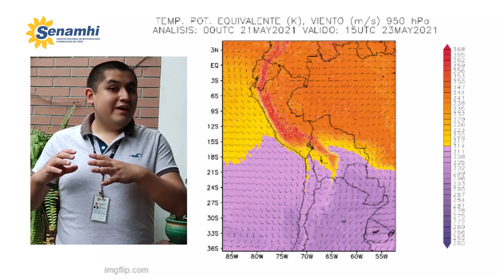Aviso Meteorológico N° 106 - Sétimo friaje en la selva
Aviso El 24 de mayo, disminuirá la temperatura en la selva debido al ingreso del sétimo friaje.